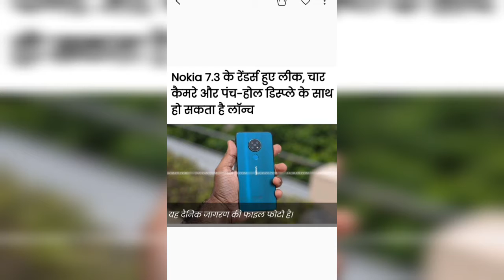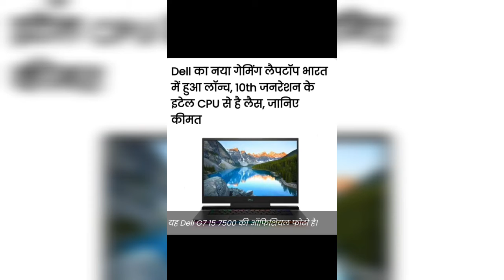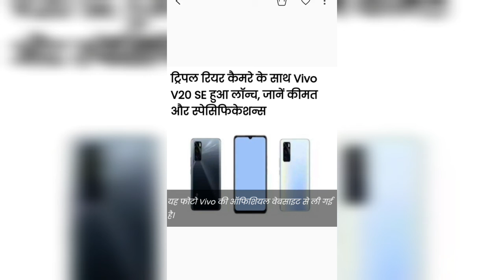Vivo V20 SE Specification🔥, Nokia 7.3 Launch, Oppo Watch ECG, Amazon Fire Tv Strick, Dell G7 15 🔥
Keywords -

Vivo V20 SE launch in India
Vivo V20 SE launch date in India
Vivo V20 SE Specification
Vivo V20 SE Features
Vivo V20 SE Specs
Vivo V20 SE Display
Vivo V20 SE Battery
Vivo V20 SE Gaming Performance
Vivo V20 SE Price in India
Vivo V20 vs Vivo V20Pro